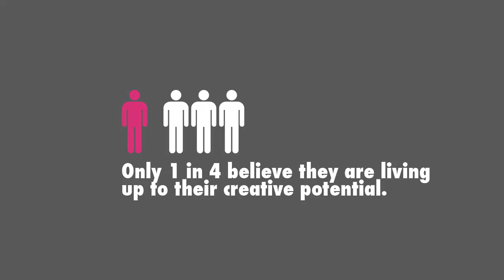KeynoteSpeaker Dr. Jason Richardson Reel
Keynote Speaker, Corporate Trainer, World Champion, Gold Medal Athlete, and Author of the must-read book: “It’s ALL BS! We’re All Wrong And You’re All Right!”, DrJRich brings the pages to life for forward-thinking organizations with a desire to affect high performance, challenge perceptions and change results.